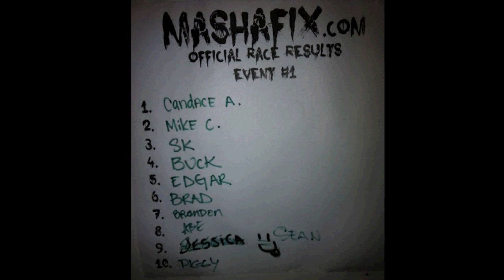Mashafix Official Ally Cat Race #1 - 10/7/11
So this was the very first Official Mashafix Ally Cat Race that met at Rick Wickeds located in Long Beach , Ca. I got a chance to follow some of the riders and film and at appx. the 2:00 minutes marks I get pulled over for "impeding traffic" because a friend was filming out the window while a rider was skitching the car. Besides that the night was fun and Candace our only girl in the field took first place. So stoked to see girls out here riding with the boys. Second place was taken by Mike and Third by SK. I want to thank Rick Wickeds for donating some prizes for the race and giving us the location to hold the event. and come out on Oct. 21st for the next Ally Cat. 3410 East 11th. St. Long Beach, Ca.